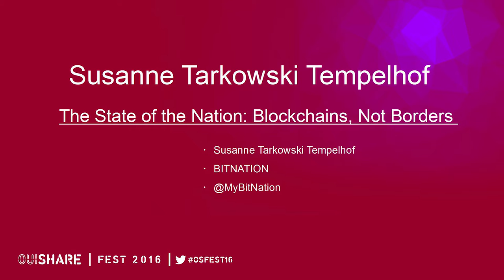Susanne Tarkowski Tempelhof- The State of the Nation: Blockchains, Not Borders [FR]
The State of the Nation: Blockchains, Not Borders en français